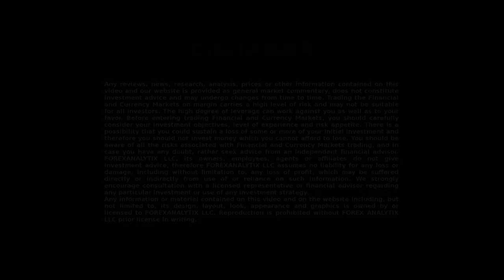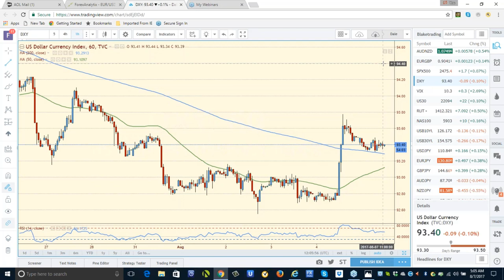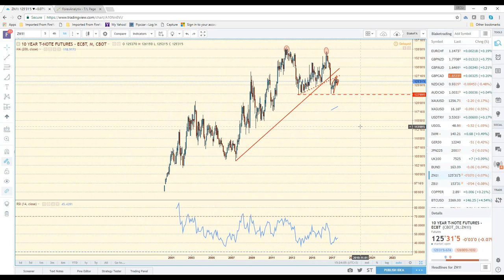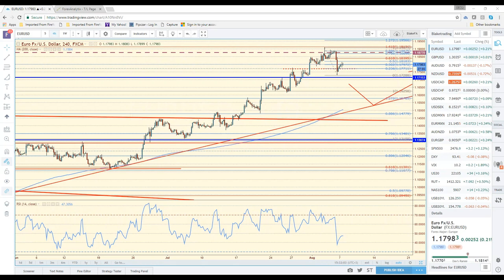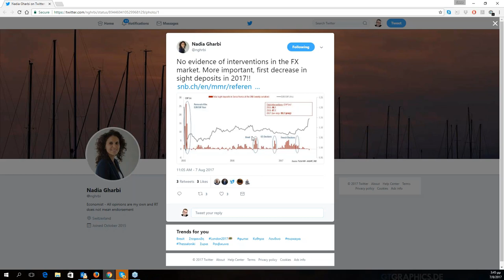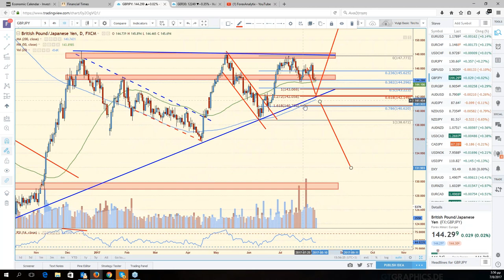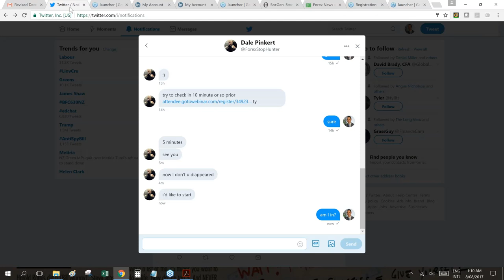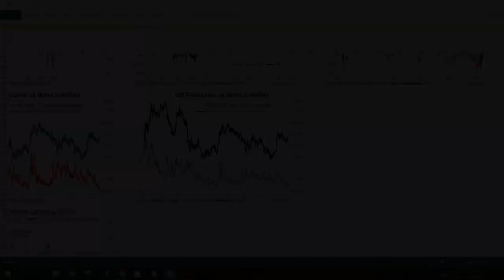F A C E Webinar August 7th 2017